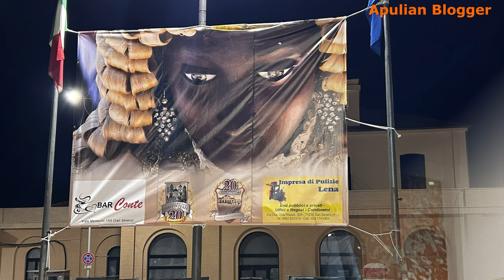San Severo (FG) Festa del Soccorso 2024 Video Fotografico della processione del 02 maggio 2024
San Severo (Fg) 02 maggio 2024
Festa del Soccorso 2024
Video Fotografico della processione di San Filippo Neri dalla chiesa di Cristo Re e di Maria Santissima del Soccorso da via Zannotti